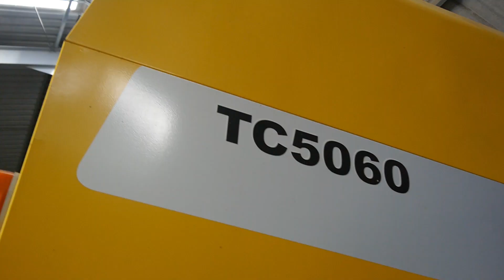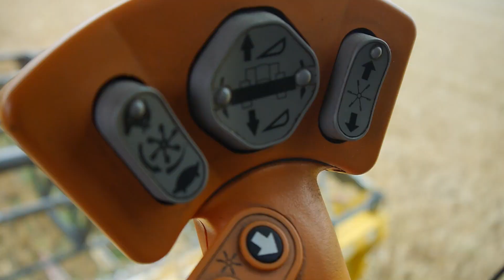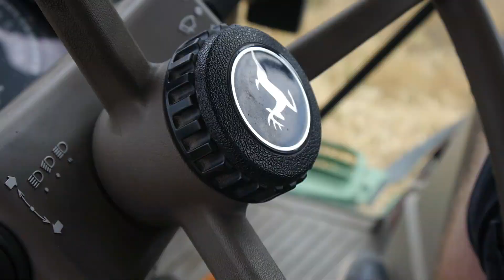🔥Żniwa Jęczmienia🔥 🔥2022🔥 ✔NH TC5060✔JD 6150m✔ 🔥Pronar T683🔥 PronarT680🔥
Siemka dziś żniwa 2022

sprzęt
Panasonic Lumix G6
Obiektyw Lumix 14-42

Maszyny:
NH TC5060
JD 6150m
Pronar T680
Pronar T683